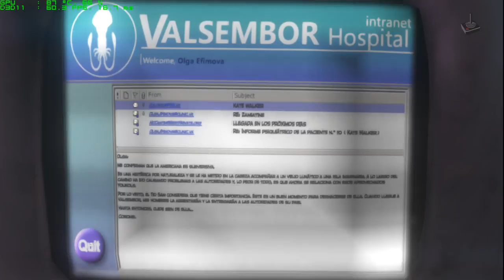Syberia 3 | Jugando en Español | Parte 6 | JP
Acusados de falsos cargos

2017 - Microids - Aventura Gráfica
La abogada neoyorquina Kate Walker fue enviada a Europa para una misión sencilla que poco a poco se tornó en una búsqueda personal, en una aventura que la llevará de viaje a bordo de un tren mecánico en los confines de Europa. Acompañada por un robot llamado a Oscar, hará realidad el sueño del genial inventor Hans Voralberg, en busca de los últimos mamuts, hasta la isla legendaria de Syberia.

Syberia 3, que una vez más nace de la imaginación del autor Benoît Sokal, se centra en un viaje totalmente nuevo. Tras marcharse de la isla, Kate es hallada moribunda en una orilla por los Youkole, una tribu nómada que acompaña a sus avestruces de las nieves en plena migración. Atrapados, presos en la ciudad de Valsembor, deberán encontrar juntos la manera de continuar su viaje, en una persecución contra sus enemigos y obstáculos inesperados. Por no mencionar la antigua vida de Kate, que regresa del pasado...

Syberia 3 es un juego de aventuras de nueva generación que te permitirá descubrir un mundo encantador, misterioso y lleno de vida, el cual podrás explorar totalmente en 3D. Inmerso en una trama con numerosos personajes, podrás vivir y descubrir la fabulosa historia imaginada por Benoît Sokal.

Características principales:
Historia totalmente original, independiente de las dos primeras entregas de Syberia
Excelente narrativa cautivadora, potenciada por la inigualable dirección artística de Benoît Sokal
El universo poético de Benoît Sokal, por primera vez totalmente explorable en 3D
Banda sonora sinfónica compuesta por Inon Zur (Syberia 2, Fallout, Dragon Age, Prince of Persia)
Rompecabezas y enigmas originales, totalmente diseñados en 3D a tiempo real

Requisitos:
SO: Windows 7+ 64bit
Procesador: Intel Core i3
Memoria: 4 GB de RAM
Gráficos: AMD R7 260X - Nvidia GTX 550 Ti 2GB
DirectX: Versión 11
Almacenamiento: 45 GB de espacio disponible
DirectX®: 9.0c
Sonido: Compatible con DirectX 9.0c

Cómo lo hago funcionar:
Este juego funciona a la perfección en Windows 7 x64; al no llegar al corte de lo que requiere la tarjeta gráfica sufro de bastante "lag". Yo lo tengo puesto en configuración básica.